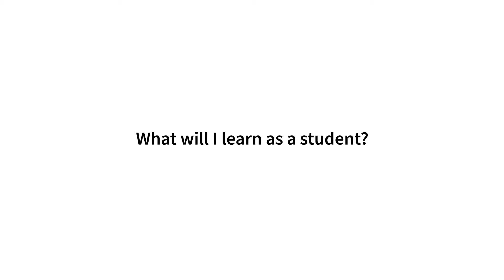Bachelor International Business Management in 5 vragen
In vijf vragen en antwoorden maak je snel kennis met de Bachelor International Business Management!